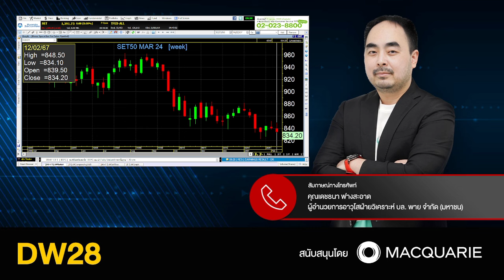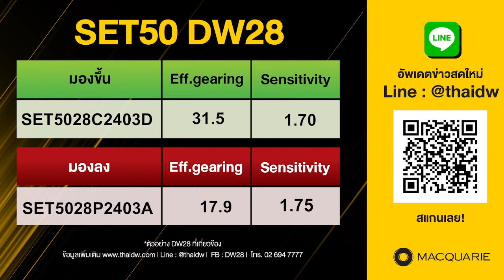มุมมองตลาดหุ้นไทย และการเก็งกำไร set50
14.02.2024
ผู้อำนวยการอาวุโส
ฝ่ายวิเคราะห์รายย่อย บล. พาย จำกัด